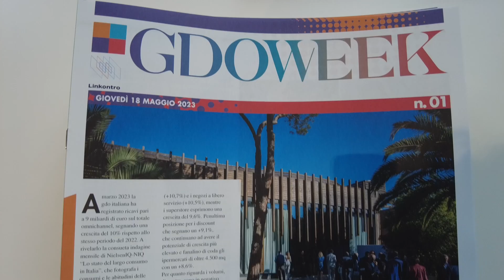Linkontro | Granterre: come si costruisce un rapporto win-win con la gdo